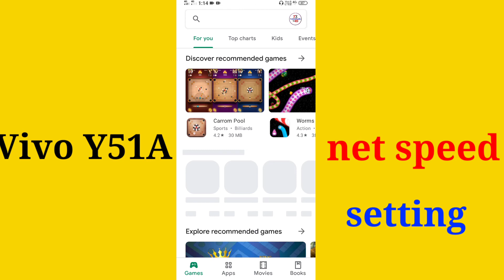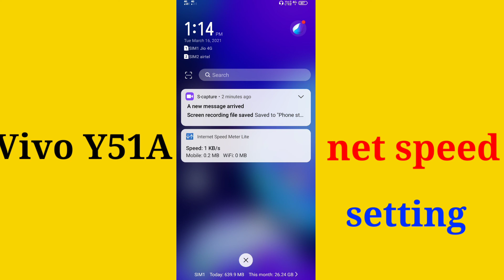vivo y51a net speed show setting | vivo y51a me net speed show kaise kare